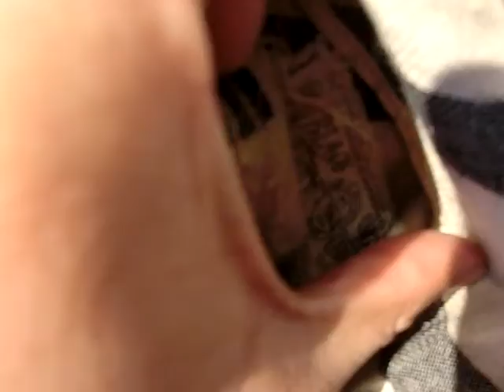～KARBE動画～【BLACK SIGN】INMATE BORDER SPRING CAR COAT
KARBE (カーブ)

BRAND
ナイジェルケーボン(NIGEL CABOURN)、フィルソン(FILSON)、コロナ(CORONA)、ジャックマン(JACKMAN)、ブラックサイン(BLACK SIGN)、オルゲイユ(ORGUEIL)、ダッパーズ(Dapper's)、デューク カハナモク(Duke Kahanamoku)、オルテガ(ORTEGA'S )、ジャックマン(JACKMAN)、スロウ(SLOW)、ホワイツブーツ(WHITE'S BOOTS)、インディアンジュエリー、etc…